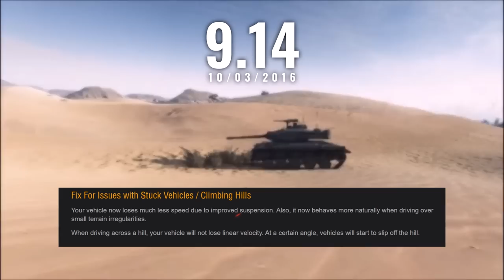The History of Climbing in World of Tanks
I feel like this is the end of our journey.

Take this video as a tribute.

Climbing & Boosting

by

Holy & Toxy